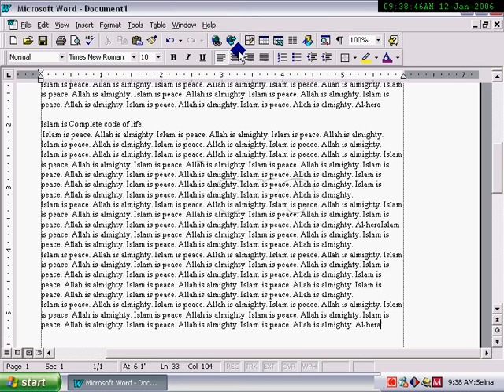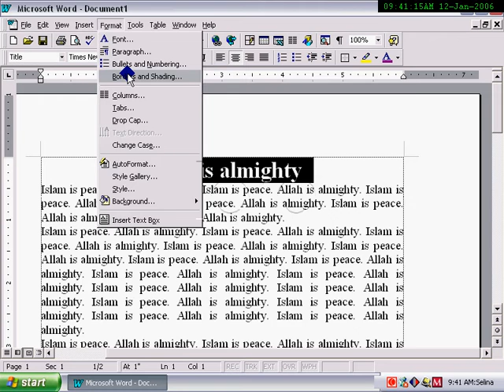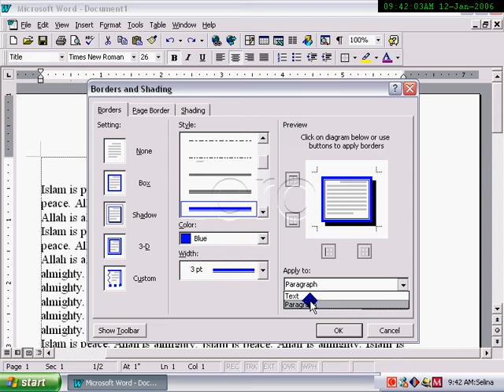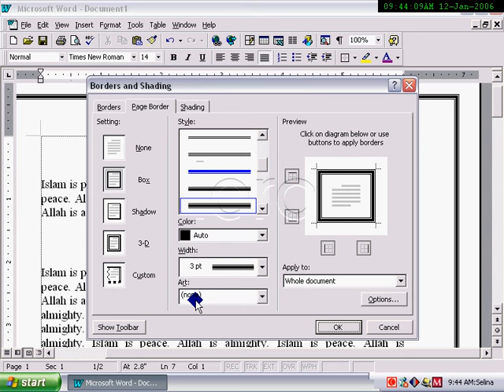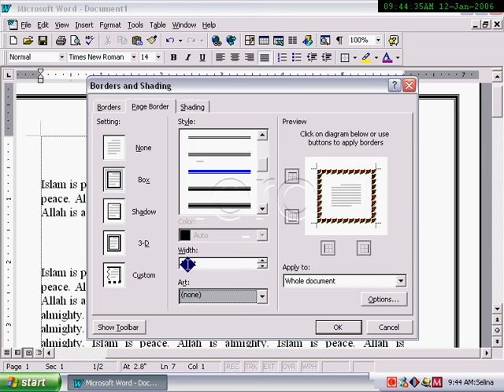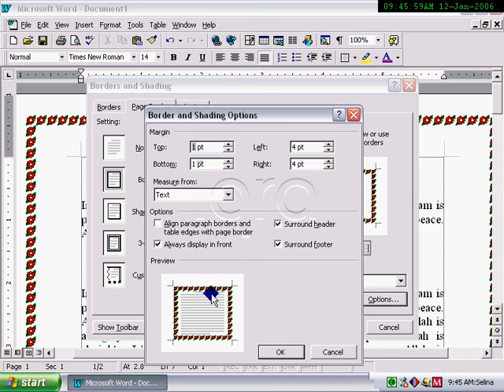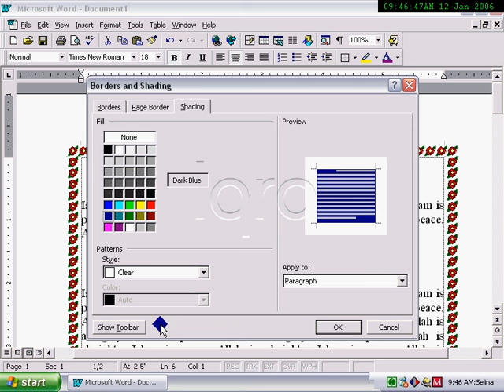Microsoft Word Bangla Tutorial : How to insert border shading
Hot to insert border shading in Microsoft Word.  Microsoft Word Bangla Tutorial for learning  how to use  office program. Bangla video tutorial for all.

as a senior graphic designer.

provides the best clipping path, clipping mask, shadow reflection,
 background removal, e-commerce product editing as well as other Photoshop services.